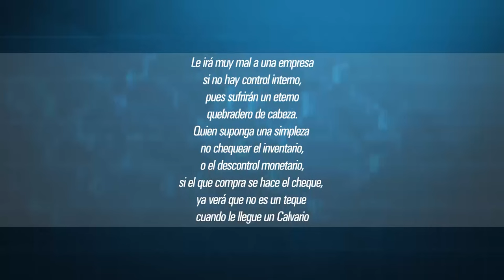Cuadrando la Caja | Control interno: ¿Una coraza contra las ilegalidades?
¿Qué es el control interno? ¿De qué manera impacta en la eficiencia económica? ¿Es un ejercicio aislado que se realiza una vez al año o tiene que ver con la propia gestión empresarial? ¿Qué causas y condiciones se identifican en la Comprobación  Nacional al Control Interno que pueden derivar en presuntos hechos delictivos y de corrupción? ¿Cómo convertir este proceso en un elemento clave contra las ilegalidades?